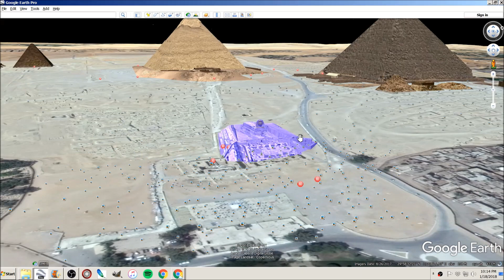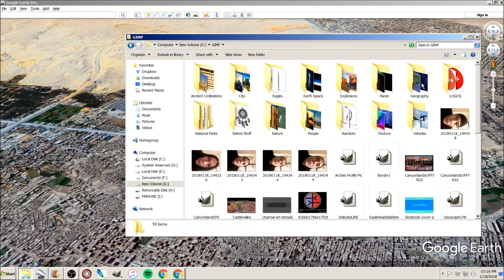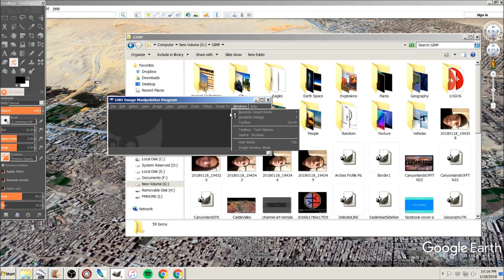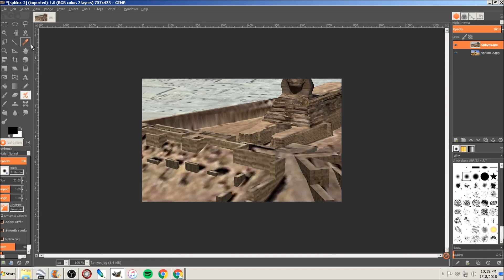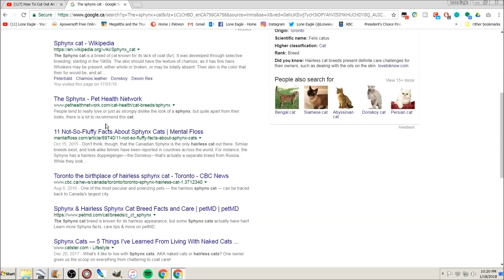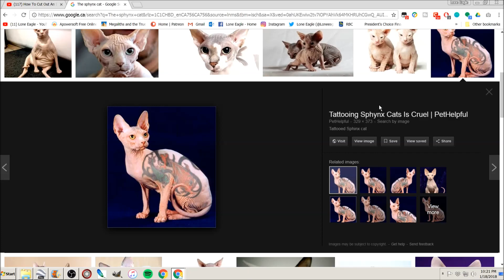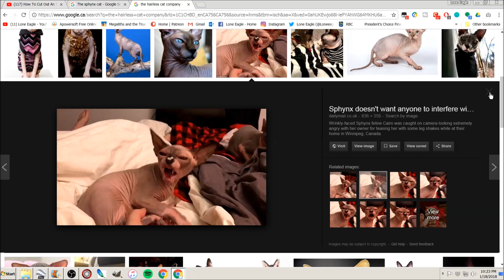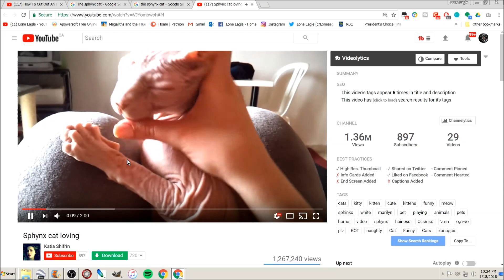Mandela Effect: The Sphynx: Why I'm SO POSITIVE! (WARNING!!!: F-BOMB ALERT...my bad)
I drop the F=BOMB quite a few times in here...not too proud of that...just really excited to talk to you guys.  This will not be a habit or continue in my videos...most of you know this already...but to the new viewers...my bad.

I miss you guys so much and I'm so excited to share my NEW EARTH SERIES!!!

Fast, safe, and User Friendly!

ChooseWithLove (Official Lone HashTag!!! CLICK!!!)

Thank you so very much for all the support over the past two years.  All those kind comments are what truly fuel this channel, and all the positive outlooks all of you have is incredible!

I can not thank each and every one of you enough.  Peace!!!